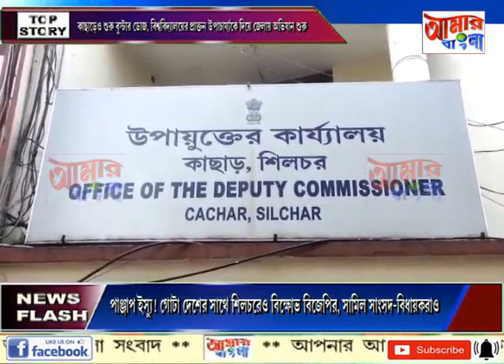AAMAR BANGLA # NEWS # 10 -01-2022_